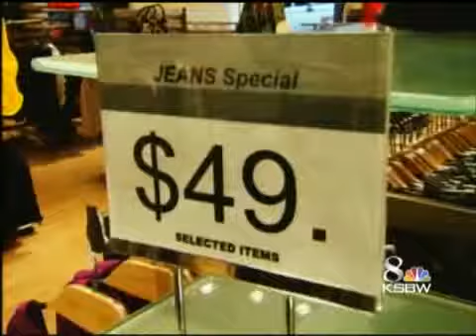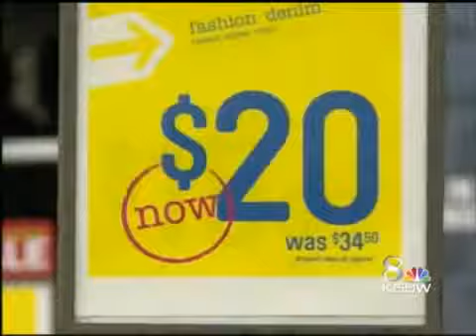Are Liquidation Sales Really A Bargain?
As more retail stores close their doors forever and offer liquidations sales, many customers are wondering if they are really getting a good deal.